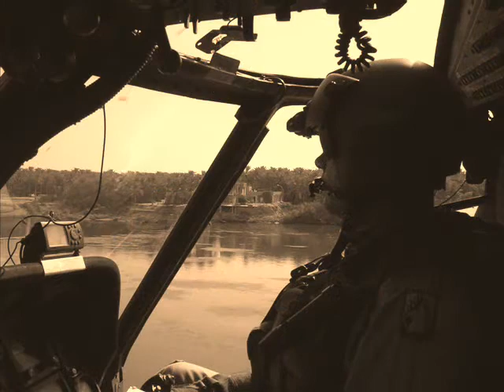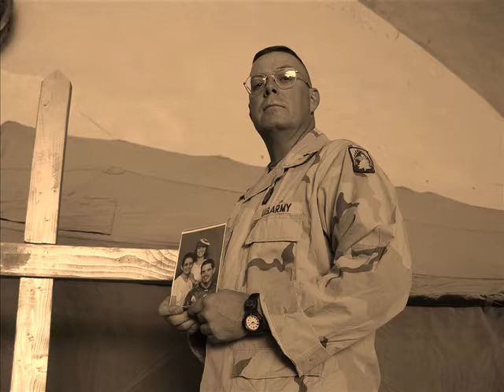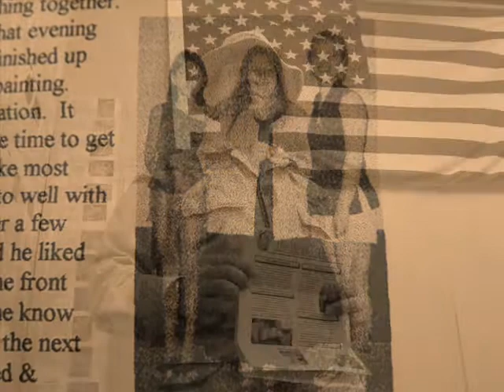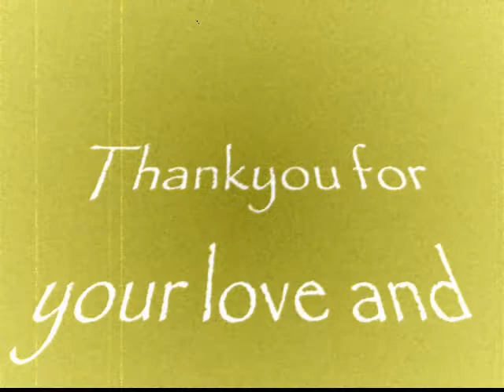B Co. 3-158th AVN War Eagles (Catfish) Iraq 2003 We missed you all